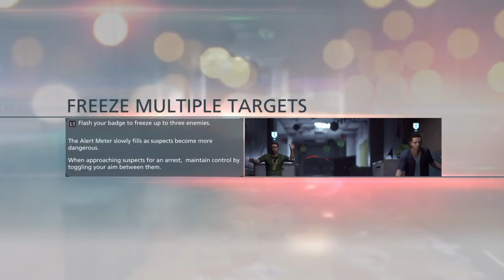Battlefield HD Gameplay Hardcore Mode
Gaming is a great way to stay out of trouble, where I come from trouble is around every corner and I would rather be here with you than in them streets.

 We game for a cause and make a difference in peoples life!

Thank you for being here and as always. LOVE!